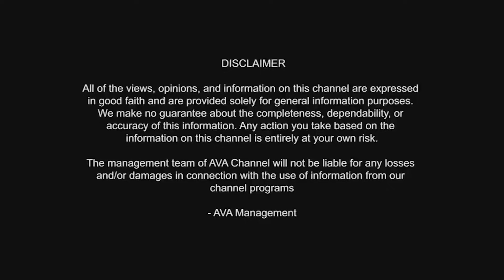MONEY IS HAPPINESS ಇನ್ನು ಮೂರು ವರ್ಷದಲ್ಲಿ 500 ಕೋಟಿ ಮಾಡ್ತೇನೆ - ಇಂತಹ ಗುರುಗಳು ನಮಗೆ ಸಿಕ್ಕಿದ್ದು ನಮ್ಮ ಅದೃಷ್ಟ